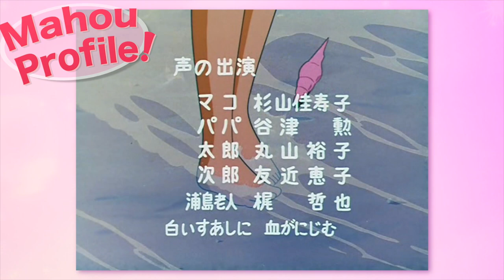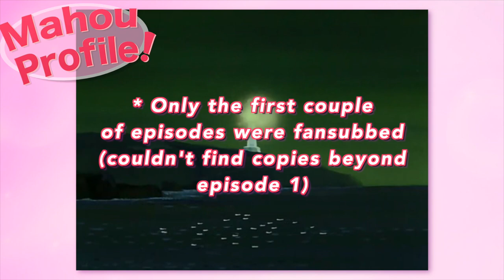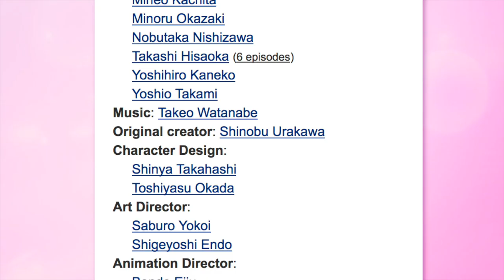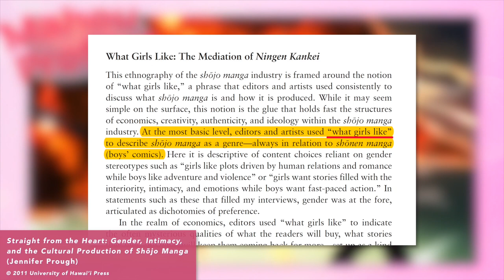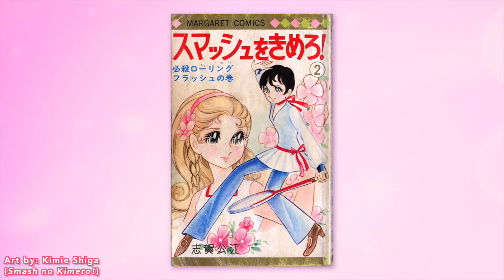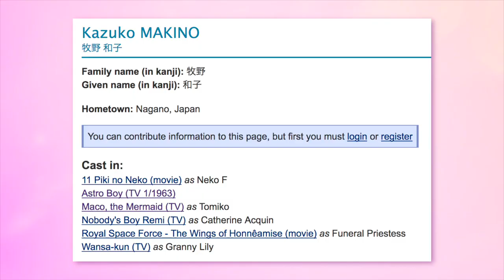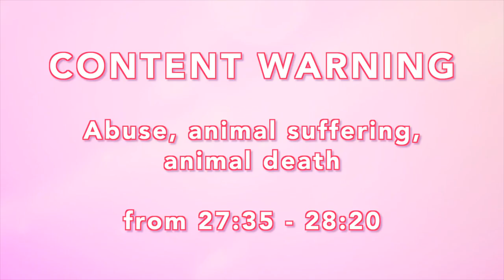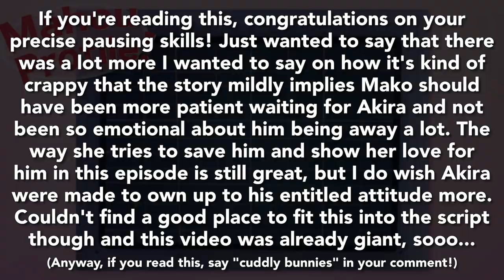MAHOU NO MAKO-CHAN // Mahou Profile: A History of Magical Girls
Today we dive into the Little Mermaid-inspired world of Mahou no Mako-chan! And hold onto your fish tails everyone, because even this early in the magical girl genre? Things are starting to get B U C K W I L D.

CORRECTION: Kazuko Makino does NOT play Tomiko. Michiko Hirai (the voice of Sally the Witch) does. Turns out that every single English-speaking website with information on Mako-chan had the information listed incorrectly. I had to submit corrections to several sites after confirming the correct info on Japanese pages.

CREDITS

Japanese dialogue consultant: Aki @ Oh Heck! (Helped me get additional clarity on the plots of episodes 46 - 48)

"UNDER THE SEA" SKIT CREDITS

Skit art by: Olivine Arc

Voice of Sebastian: ShinyWeeb

Skit sound mixing by: Victor Frost

LINKS

Una sirenetta tra noi @ Wikipedia (Italian. With Google Translate, this provided a lot of useful info about the series)

"The Sea in You" by Jessi Sharon (If you want a good ongoing mermaid story, check this comic out!)

FURTHER READING

"Straight from the Heart: Gender, Intimacy, and the Cultural Production of Shojo Manga" by Jennifer Prough